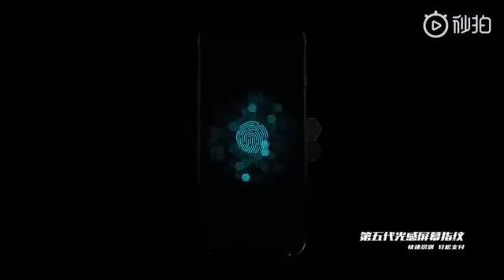Xiaomi Black Shark 2 - Smartphone Gaming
Xiaomi Black Shark 2 New - Smartphone Gaming